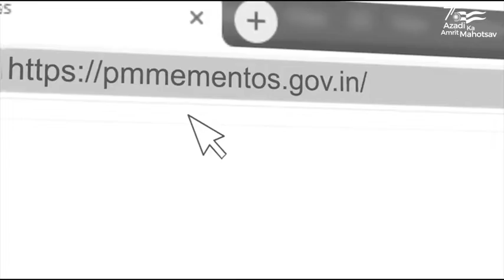Scale model of the NationalPoliceMemorial up for auction at the PMMementosAuction2022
Dedicated in honour to the brave police officers who were killed in the line of duty, the scale model of National Police Memorial was dedicated our PM Narendra Modi as a gift.

Here is your chance to own this prestigious piece!

Log into pmmementos.gov.in and place your bids.

The PMMementosAuction2022 will be live 2nd Oct’22.

To view the mementos, visit @ngma_delhi from 11:00 AM - 6:00 PM.

The auction proceeds will go to NamamiGange project.